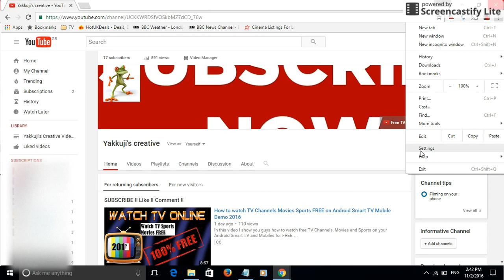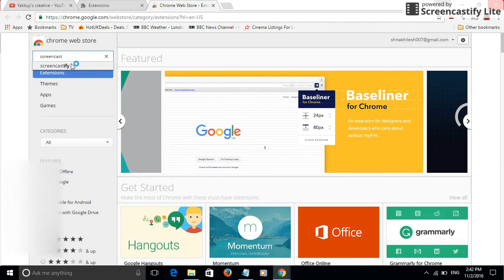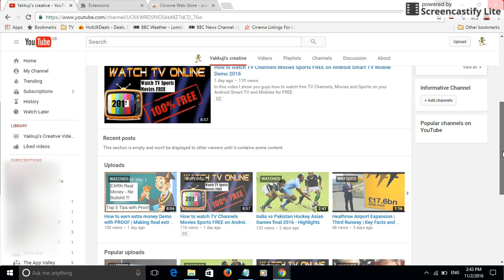Desktop Recorder ✔️ Video Record laptop Screen for FREE 2017 ✔️ Screencastify Chrome Extension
Best, easy and FREE way to record your screen / screen capture through google chrome extension - Screencastify